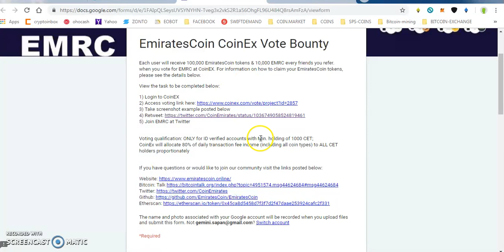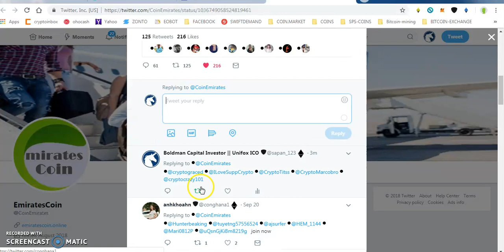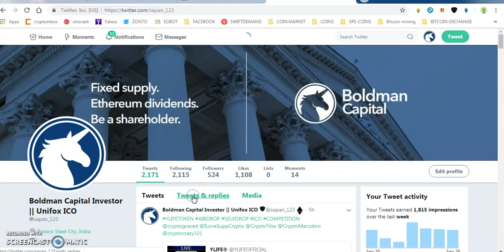100000 EMRC TOKENS (COINEX VOTING REWARD) || ZPER LISTED IN BITFOREX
**REFFERAL TWITTER : @sapan_123
PAST AIRDROP :